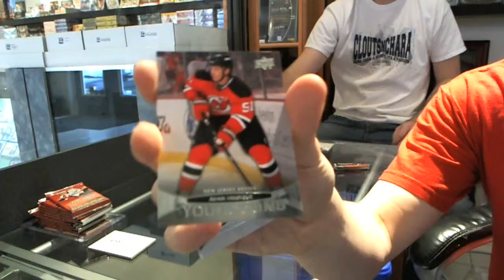11-12 UD Series 1 Packwar Tournament Round 1: turboshockey vs chaddjs